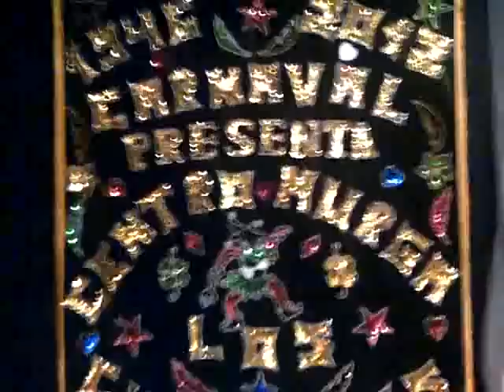MURGAS DEL SIN RUMBO 20/10/12 LOS CHIFLADOS DE ALMAGRO Primera parte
LOS CHIFLADOS DE ALMAGRO Primera parte